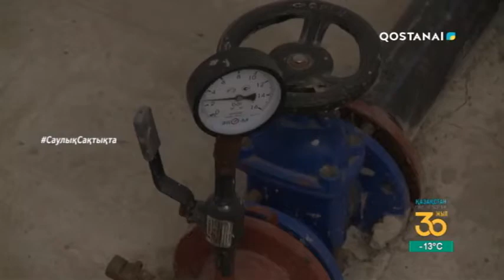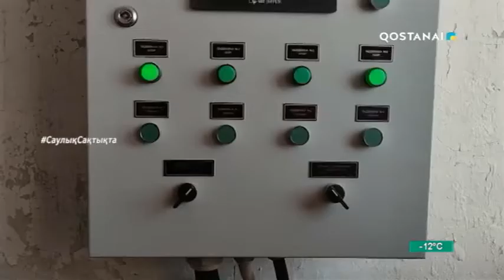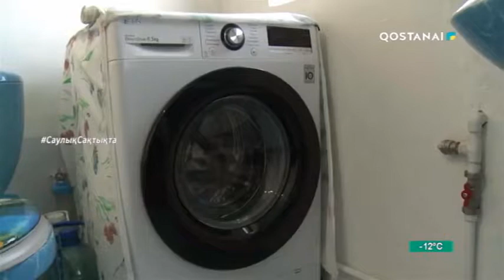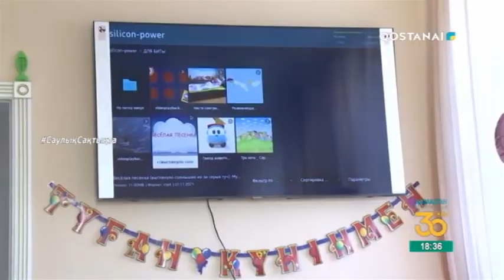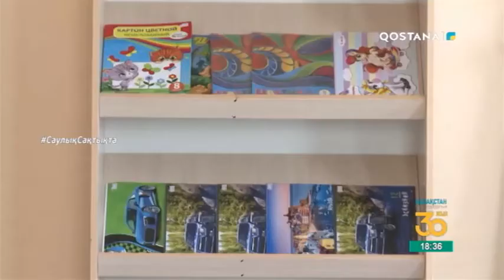Регион 10.Сарыкольский район